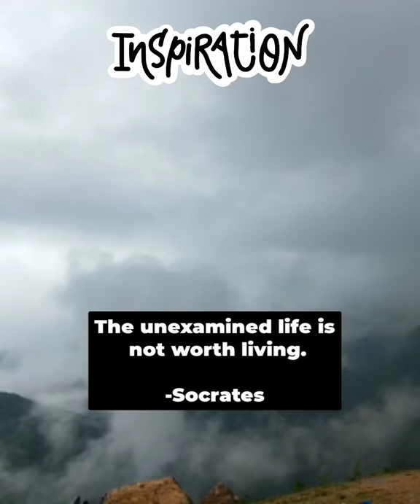The unexamined life is not worth living